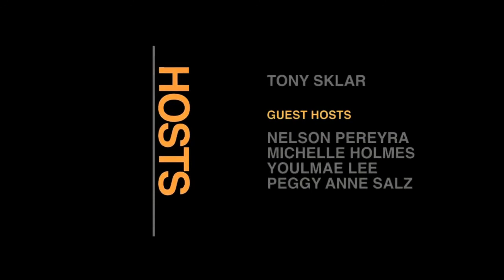DigiMo- Nir Shimony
bnetTV speaks with Nir Shimony, VP Marketing from DigiMo at the 2012 MWC event in Barcelona